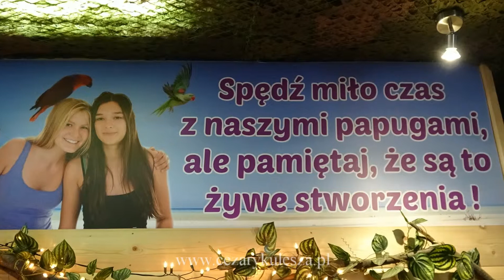Papugarnia Carmen w Warszawie - Sony AX53